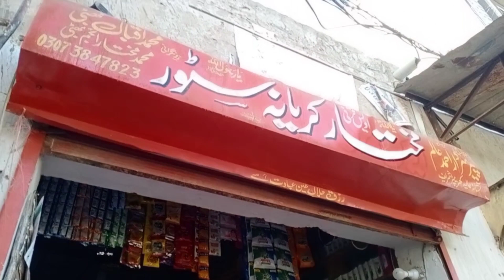shop ka shed thkk kia bohat thak gya @mukhtar anjum bhatti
es video main main aj ap ko ye dhekon ga k shop pe kam kase kia shop ka shed kharb ho gya tha wo main ne thkk kia hy bohat thak gya hon mare piyre dosto agr mari ye video ap ko passand ay to loke krna sher krna or comment krna
or mare chanal ko subscrib krna thanks lot of every one
mukhtar anjum bhatti